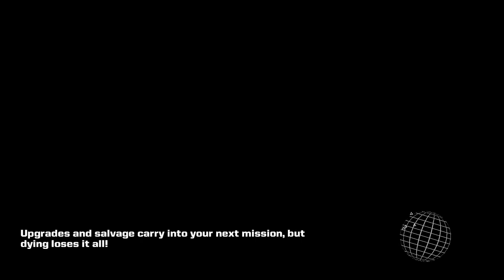Quest for Semi-Glory - Galak-Z, Session 1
Blast off, into a new adventure!